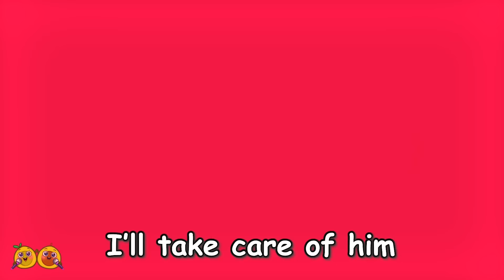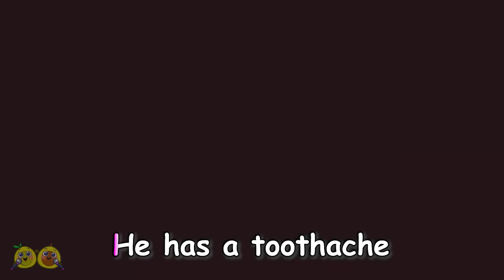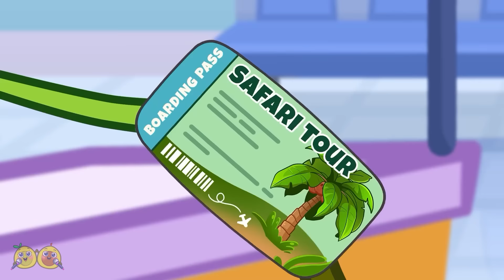💙 Baby Boy or Baby Girl? 💗🐣 New Sibling Song ✨ || VocaVoca Karaoke 🥑🎶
Hi! 😊 Join VocaVoca Karaoke in owr new video, a heartwarming and fun sing-along that celebrates the arrival of a new sibling! Kids will enjoy guessing if it's a baby boy or girl while singing along to this catchy tune. Perfect for toddlers and young children, this song helps little ones get excited about welcoming a new baby into the family. With playful lyrics and an engaging melody, this video makes learning about family fun and memorable!
Let’s sing together with VocaVoca Karaoke! ✨🎤